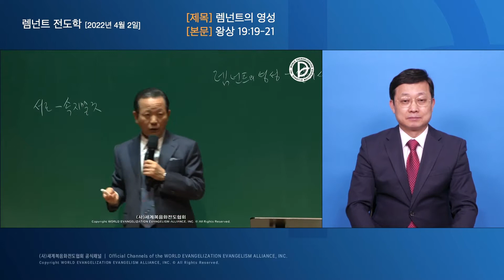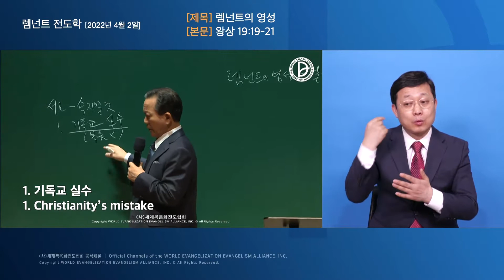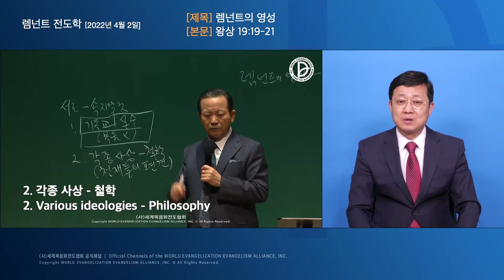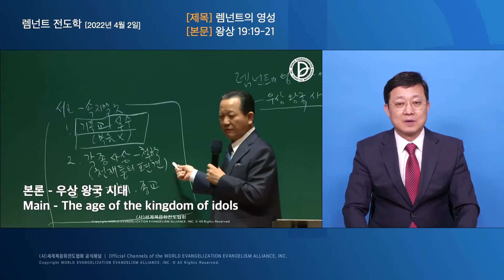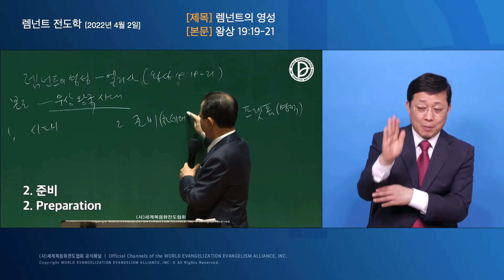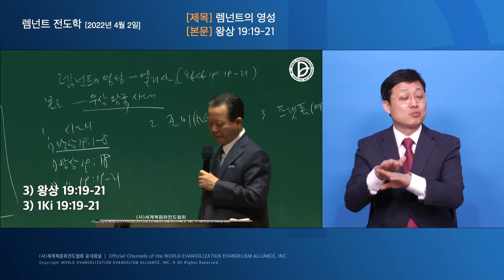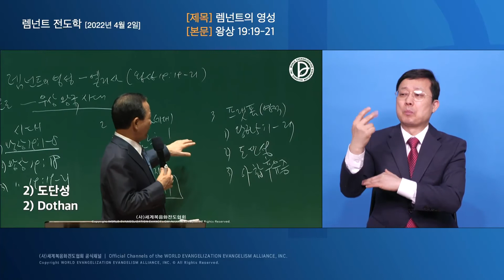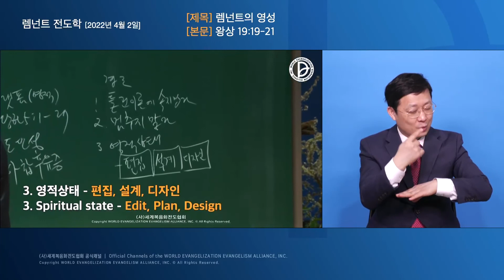2022.04.02. 렘넌트 전도학 「렘넌트의 영성」 (왕상 19:19-21)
전도자의 삶과 제1,2,3 RUTC 응전도자의 삶과 제1,2,3 RUTC 응답 24 (14)

렘넌트의 영성 (왕상 19:19-21)

1. 시대를 본 렘넌트
 1) 왕상 19:1-8
 2) 왕상 19:18
 3) 왕상 19:19-21

2. 차세대를 준비하는 렘넌트
 1) 엘리야 시대의 마감 (왕하 2:1)
 2) 선지생도들의 모습 (왕하 2:2-8)
 3) 엘리사가 본 것 (왕하 2:9-11)

3. 영적 플랫폼을 만든 렘넌트
 1) 아람 복음화 (왕하 5:1-27)
 2) 아람을 복음화한 도단성 운동 (왕하 6:8-23)
 3) 아합 후손을 정리 (왕하 10:1-36)답 24 (14)

1. 시대를 본 렘넌트
 1) 왕상 19:1-8
 2) 왕상 19:18
 3) 왕상 19:19-21

2. 차세대를 준비하는 렘넌트
 1) 엘리야 시대의 마감 (왕하 2:1)
 2) 선지생도들의 모습 (왕하 2:2-8)
 3) 엘리사가 본 것 (왕하 2:9-11)

3. 영적 플랫폼을 만든 렘넌트
 1) 아람 복음화 (왕하 5:1-27)
 2) 아람을 복음화한 도단성 운동 (왕하 6:8-23)
 3) 아합 후손을 정리 (왕하 10:1-36)